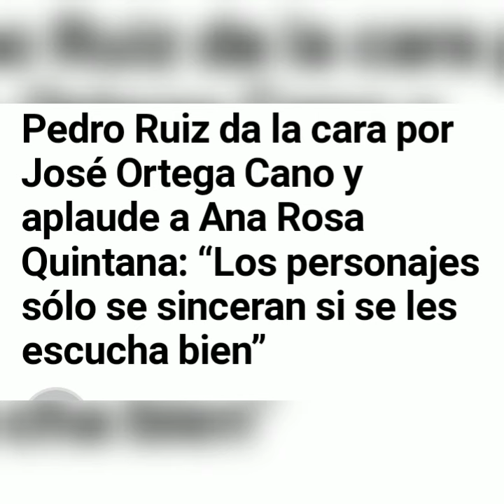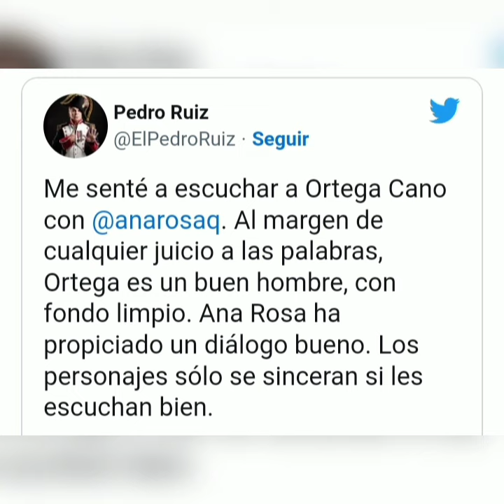✋ZASCA de Pedro Ruiz a Jorge javier Vázquez por Ortega Cano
Pedro Ruiz se posiciona al lado de la entrevista limpia que hizo anarosaquintana con ortegacano y deja en ridículo a jorgejaviervazquez